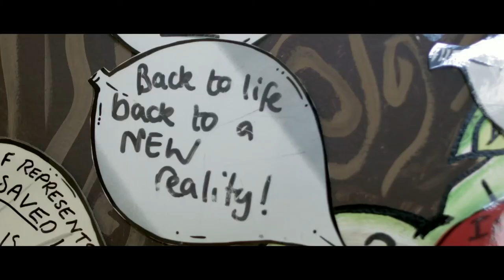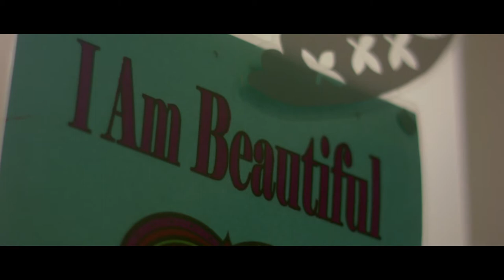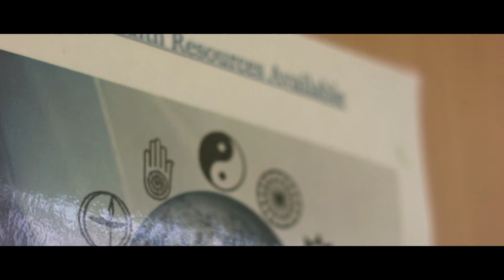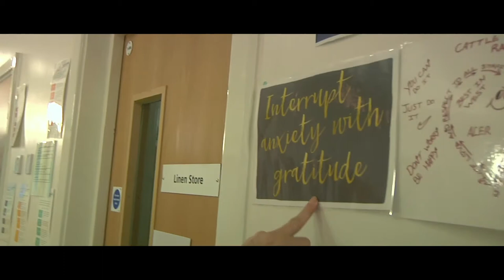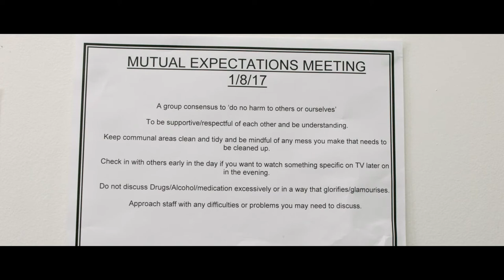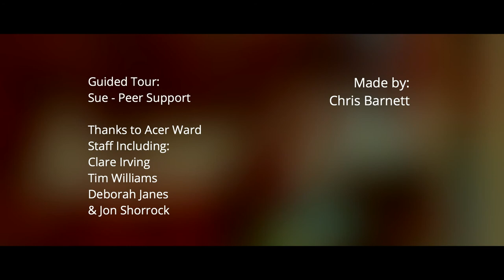Guided Tour of Acer